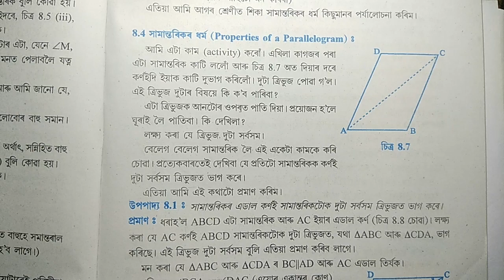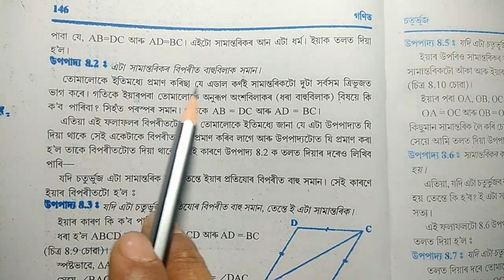Mathematics//SEBA//Class9//Exercise 8.1//Quadrilateral//চতুৰ্ভুজ by Arun Borah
নৱম শ্ৰেণীৰ সাধাৰণ গণিতৰ অষ্টম অধ্যায় চতুৰ্ভুজ পাঠৰ সমাধান , অনুশীলনী 8.1

Thank U